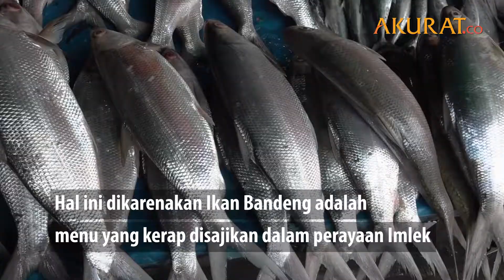Pedagang Ikan Tambah Stok Bandeng Jelang Imlek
Jelang Imlek, pedagang ikan menambah stok penjualan Ikan Bandeng di Pasar Petak Sembilan Glodok, Jakarta Barat, Rabu (22/1). Hal ini dikarenakan Ikan Bandeng adalah menu yang kerap disajikan dalam perayaan Imlek. Para pedagang rata-rata menjual Ikan Bandeng dikisaran harga Rp85 ribu-Rp90 ribu per kilogram.

Sebagian pedagang mengaku pendapatan mereka meningkat hingga dua kali lipat. Bagi sebagian orang Ikan bandeng juga dipandang sebagai simbol rezeki maupun keberuntungan.

DATA: Pemberitaan Media | VIDEO: Bisri
NASKAH: Bisri, Fandi | VIDEO EDITOR: Tri Affandi | JANUARI 2020